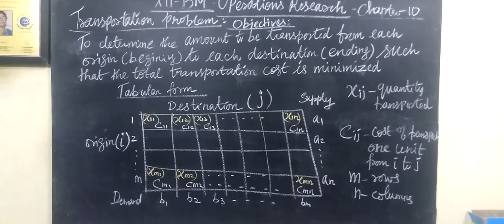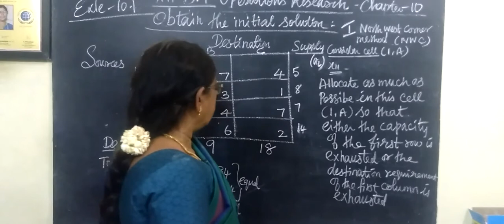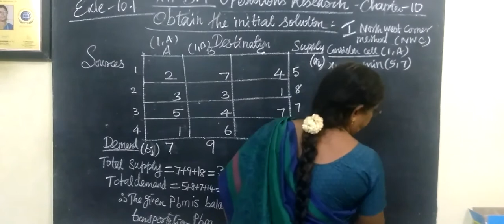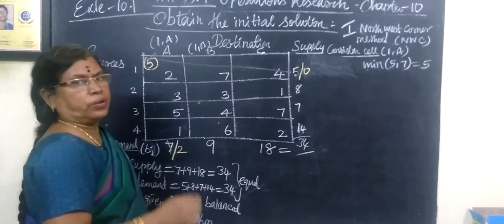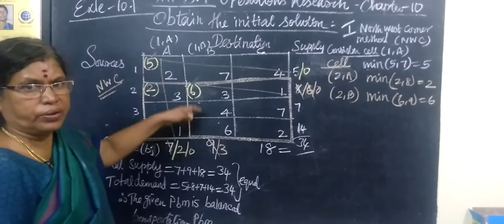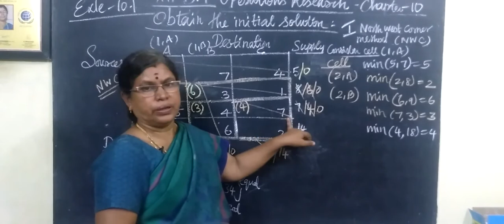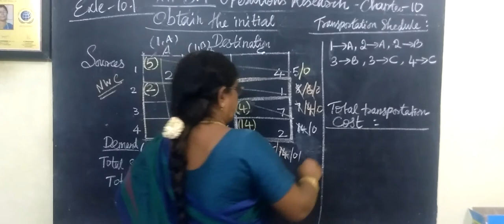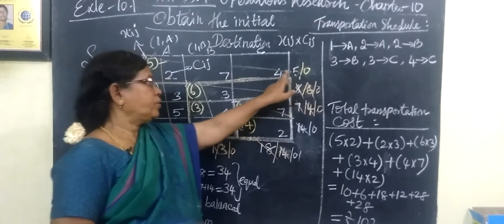12-BM - Introduction Operations Research Gomathi maths -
12-BM [Exle-10.1] Introduction  Operations Research Gomathi maths -